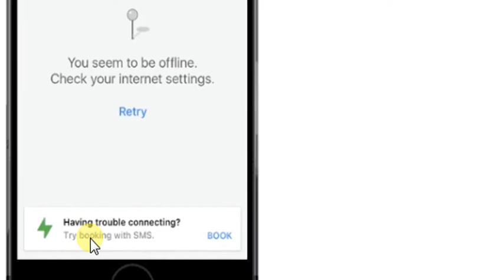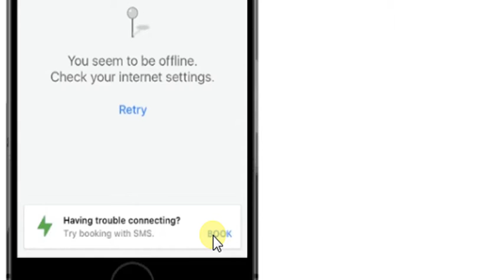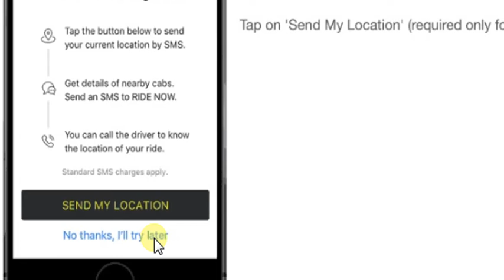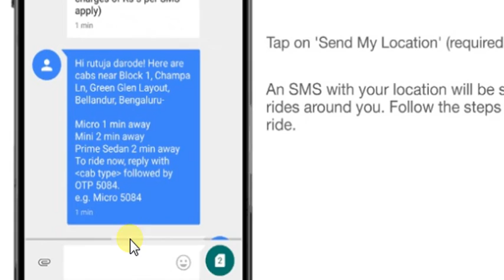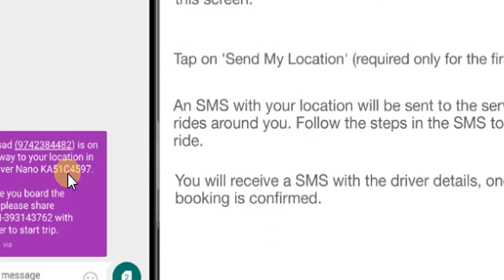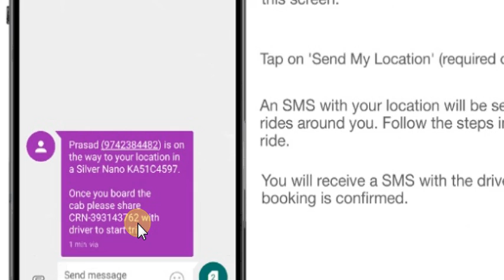OLA booking on SMS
OLA a Car booking App has came up with a feature through which a user can book a ride through SMS in case failure of Internet.